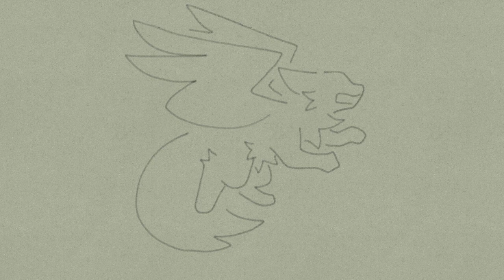When you find me meme / Test animation /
Ocs:
Random wolf (not a specific character of mine)